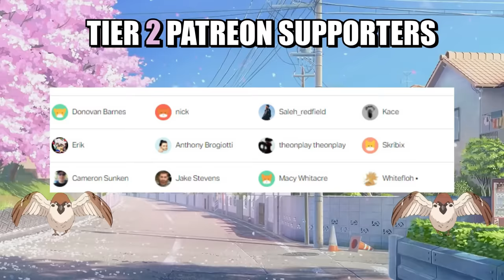This Attack On Titan OST Is..